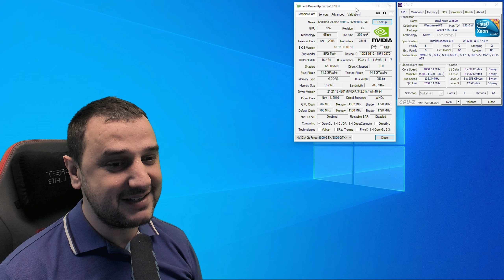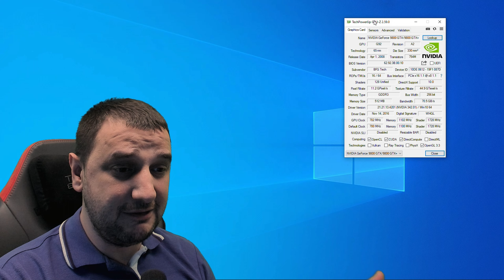Gaming on 9800 GTX with 512mb Vram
Gaming on 9800 GTX with 512 mb Vram. Is it worth getting a GPU like this 9800 GTX in 2024? What`s this GPU good for?

00:00 INTRO
00:49 World of Tanks
02:04 Star Conflict
03:04 Paladins
04:29 GTA V
06:24 Call of Duty Black Ops II
07:22 Dota 2
08:50 Gaming on 9800 GTX with 512mb  Vram